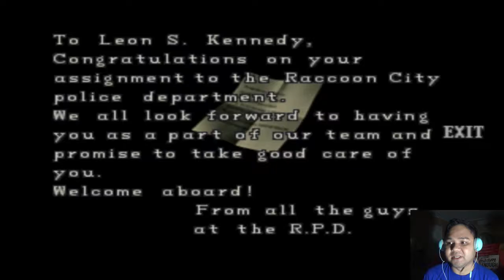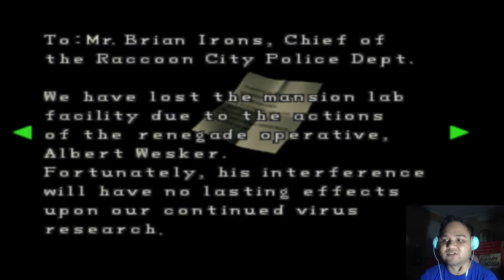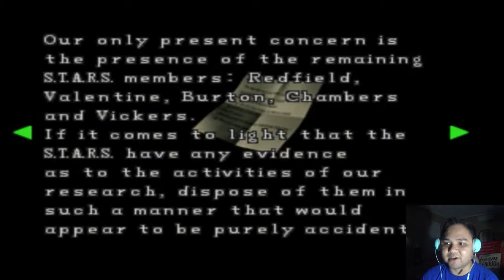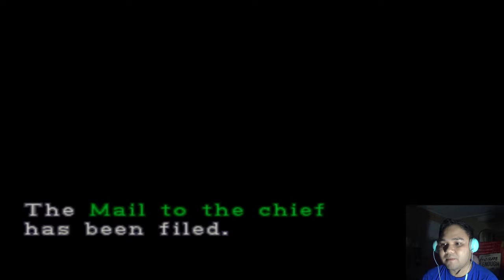I SAW THE EYE! Resident Evil 2 | Leon A #5 Ilonggo